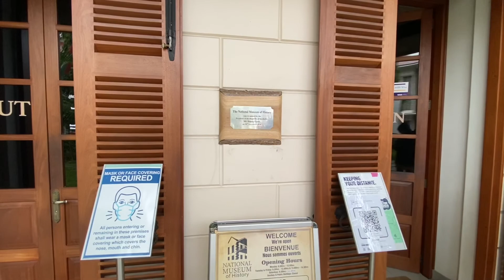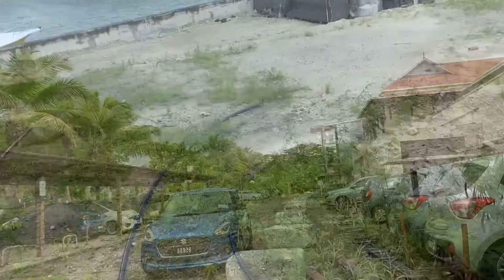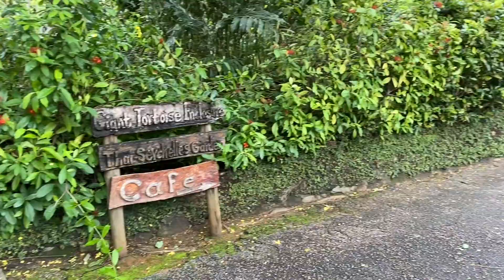Victoria und Besuch im Botanischem Garten